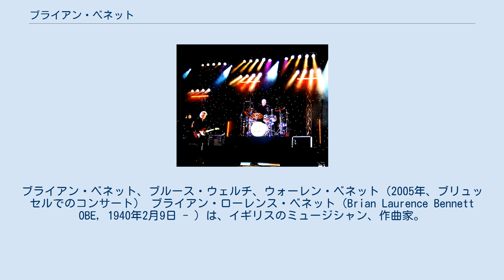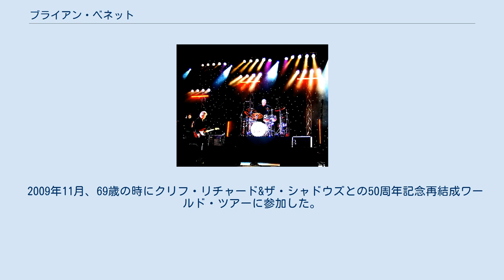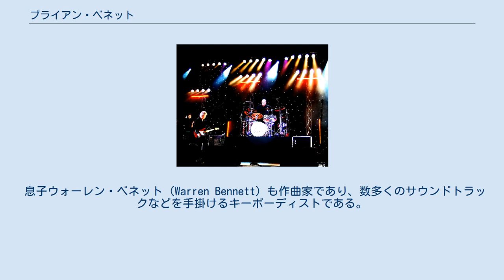ブライアン・ベネット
ブライアン・ベネット、ブルース・ウェルチ、ウォーレン・ベネット（2005年、ブリュッセルでのコンサート） ブライアン・ローレンス・ベネット（Brian Laurence Bennett OBE, 1940年2月9日 - ）は、イギリスのミュージシャン、作曲家。
1950年代から活躍するロック (音楽)・バンド、シャドウズのドラマーとして特に著名であるほか、作曲家として映画、テレビ音楽を多数手がける。
 16歳の時、ラムズゲートのスキッフルグループで演奏するためにハイスクールを中退する。
ロンドンに戻った後は、ソーホーの2iコーヒー・バー専属のドラマーとなった。
またジャック・グッドの人気テレビシリーズ「オー・ボーイ！」(Oh Boy!) のレギュラーも務めた。
 1959年にマーティ・ワイルドのワイルドキャッツのメンバーとなる。
トミー・スティールのバックなどを務めた後、1961年10月にトニー・ミーハンの後任としてクリフ・リチャード&ザ・シャドウズに加入。
 シャドウズのメンバーとして活躍する傍ら、1967年には初のソロ・アルバム Change Of Direction をリリース。
これはジャズの名曲を中心に選曲したもので、モノラル、ステレオ両方のバージョンを用意したが、チャートには入れなかった。
 また、映画音楽やテレビ番組用の音楽を中心とした作曲も多数手がけたほか、クリフ・リチャードのバックバンドにも参加し、ピアノやビブラフォンなどを演奏した。
 彼はオーケストラ指揮者でもあり、通信教育で指揮と編曲を学んだ。
 2004年には音楽界に対する貢献を認められ、で大英帝国勲章（OBE）を授与された。
 2009年11月、69歳の時にクリフ・リチャード&ザ・シャドウズとの50周年記念再結成ワールド・ツアーに参加した。
 息子ウォーレン・ベネット (Warren Bennett) も作曲家であり、数多くのサウンドトラックなどを手掛けるキーボーディストである。